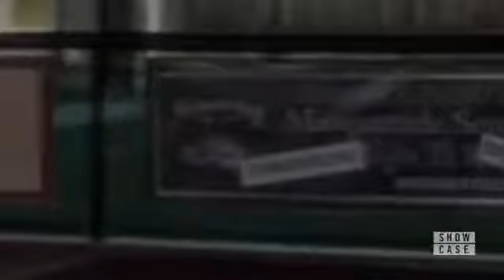Supergirl 6x04 Team Supergirl vs Phantoms ''Phantoms infect people at Catco'' and Central